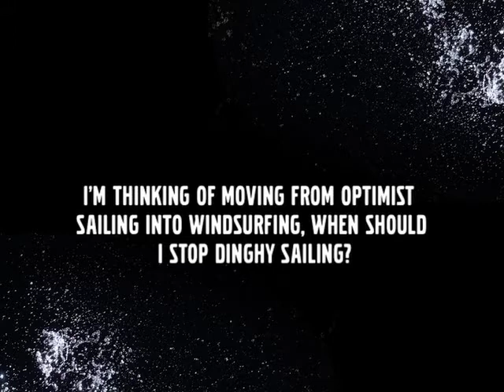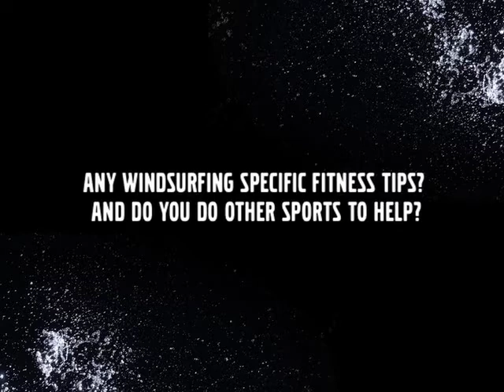Nick Dempsey windsurfing tips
RS:X Windsurfing World Champion Nick Dempsey answers your questions! Follow Team Volvo on the Volvo Sailing App. Search for Volvo Sailing in the App store or download